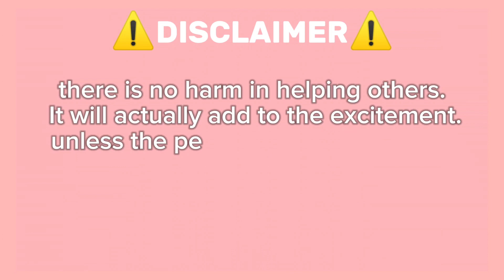Guide How To get Cayman Island On Roblox Find The Flags